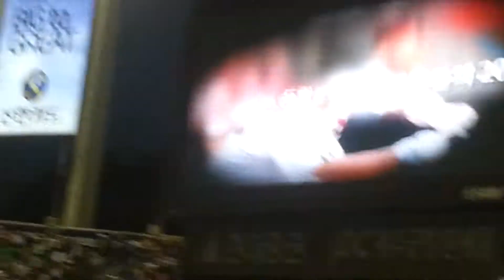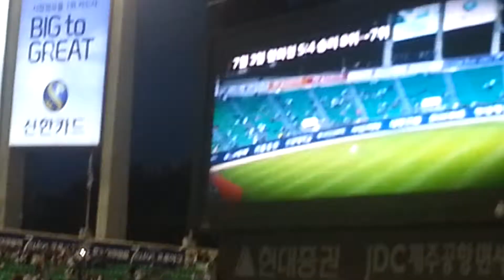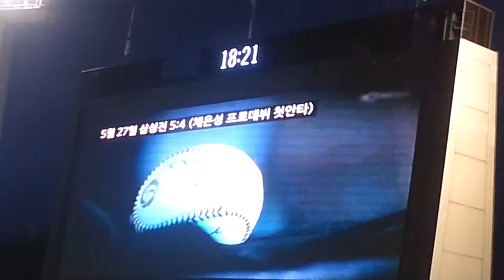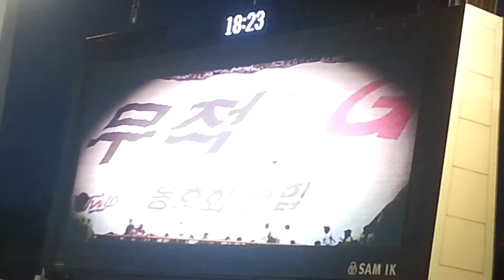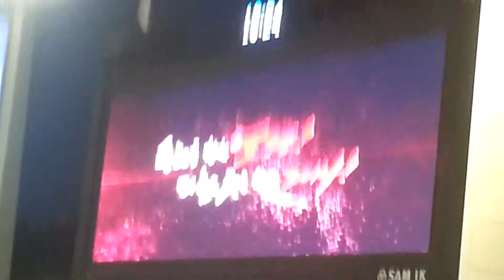141009 엘지 마지막 홈경기 영상